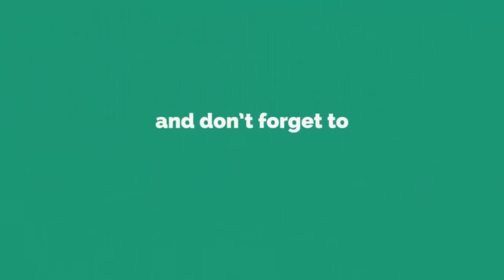Todaytv. శ్రీకాకుళం జిల్లా నరసన్నపేట పట్టణం ఆటో సోదరుల నినాదాలతో హోరెత్తి పోయింది